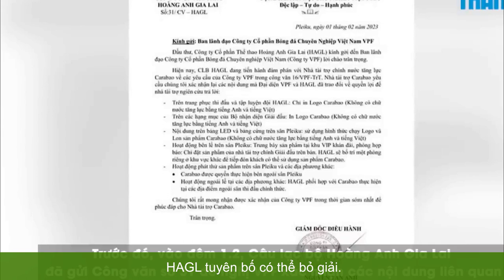HAGL GỬI ĐƠN KIỆN | CHÍNH THỨC MỞ RA CUỘC CHIẾN PHÁP LÝ VỚI VPF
Sáng 7/2, Toà án Nhân dân quận Nam Từ Liêm đã tiếp nhận đơn của CLB HAGL kiện CTCP Bóng đá chuyên nghiệp Việt Nam (VPF - đơn vị tổ chức V-League) độc quyền tài trợ V-League.